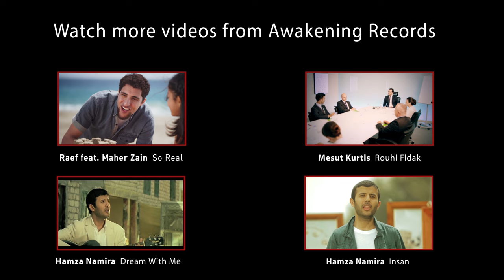Hamza Namira - O Lord (Ya Rabb) | حمزة نمرة - يا رب | Official Audio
- أغنية "يا رب" للفنان حمزة نمرة من ألبومه الأول (احلم معايا) من إنتاج شركة أويكنينج ريكوردز.
Official Audio track for Hamza Namira's song "Ya Rabb" (O Lord!) from his first album "Dream With Me" produced by Awakening Records

لتحميل الأغنية كول تون على هاتفك المحمول في مصر:
لشبكه اتصالات أرسل كود 50910386 إلى الرقم  1500
لشبكه فودافون أرسل كود 003260 إلى الرقم 5555
لشبكه موبينيل أرسل كود 50521299 إلى  الرقم 9999
تواصل مع حمزة نمرة:
Follow Hamza Namira:

تواصل مع Awakening Records
كلمات أغنية يا رب :

و شكيت إليك الحال ... من حمل خدني و مال
و ذنوب تهد جبال ... من قلب كان غايب
يا رب ... يا رب
خدني طريقي إليك ... و رميت حمولي عليك
بهرب من نفسي ليك ... و القلب ليك تايب
دقيت بشوق بابك ... و بكيت على اعتابك
مستني لجوابك ... ماتردنيش خايب
نعصى كتير و نعود ... لطريقك الممدود
ولا عمره كان مسدود ... حتى بأعمالنا
و ما بين سجود و ركوع ... و أذان مرفوع
بتسيل في عيني دموع ... طمعانة في الجنة

كلمات: سامح خيري
لحن و توزيع : حمزة نمرة